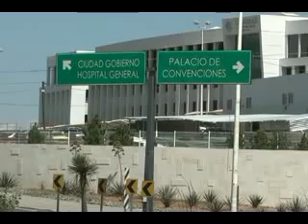zac traslado ciudadgobierno 253 FT